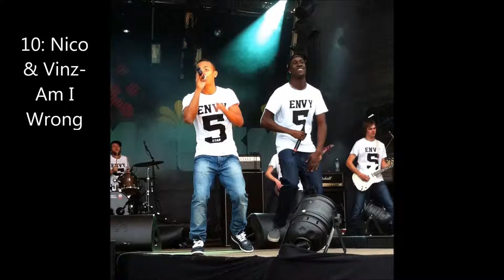TOP10 #5 - Die 10 erfolgreichsten Songs 2014 auf iTunes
SOTTKnowledge

Ein neues TOP10 Video - Viel Spaß

Bilder:
Nico&Vinz: „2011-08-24 Envy Telenor“ von Chell Hill - Eigenes Werk.
Pharell Williams

Alle Rechte liegen bei den Künstlern und ihren Vertretern